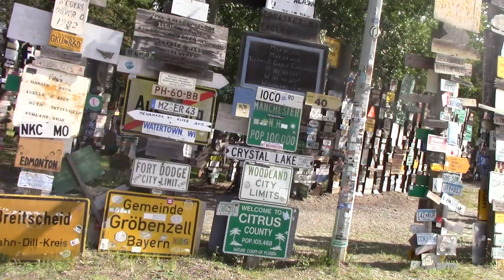Sign Post Forest, Watson Lake, Yukon - June 20, 2023